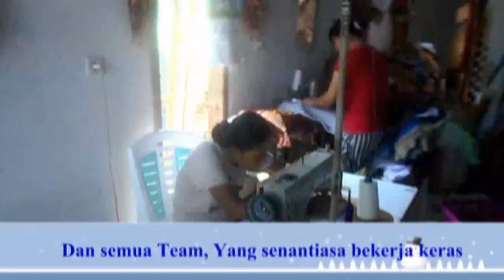GORDYN 2019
ini adalah suasana kegiatan di Rizaldi Gordyn Ponorogo.terimakasih untuk semua yang telah mendukung kami.

Music
1.NEFFEX - Baller - [1 Hour] [No Copyright]

Dipublikasikan tanggal 22 Nov 2017

Live this life like a baller ?? ??

    Penulis teks (Spanyol)
        Fernando Rodriguez
    Penulis teks (Inggris)
        TheMintGamer
    Kategori
        Musik
    Lisensi

Dipublikasikan tanggal 2 Jan 2017

    Kategori
        Musik
    Lagu
        Sky High
    Artis
        Elektronomia
        AEI (atas nama NCS); Featherstone Music (publishing), ASCAP, dan 4 Komunitas Hak Musik
        Beli sekarang di Google Play

Dipublikasikan tanggal 9 Mar 2015

• Track Info:

Title: Summer Smile
Artist: Silent Partner
Genre: Pop
Mood: Bright

    Kategori
        Musik